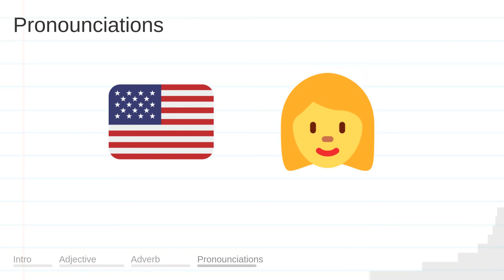FOREMOST meaning, definition & pronunciation | What is FOREMOST? | How to say FOREMOST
What is FOREMOST?
What does FOREMOST mean?
How do you say FOREMOST?
How to pronounce FOREMOST?

FOREMOST meaning - FOREMOST pronunciation - FOREMOST definition - FOREMOST explanation